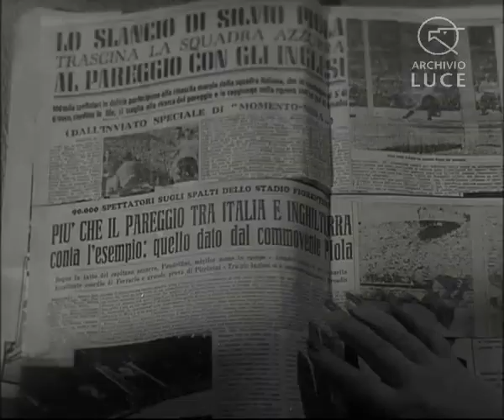L'ultimo alloro di Silvio Piola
La Settimana Incom / 00781
23/05/1952
00:01:08
b/n
sonoro